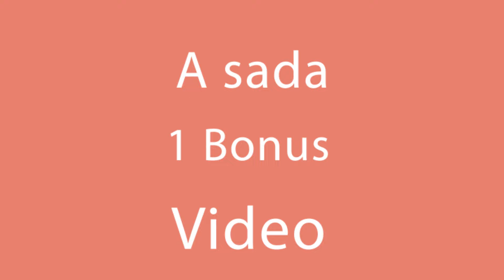Majčin kolač sa jabukama ne može se uporediti ni sa jednim drugim desertom!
.Sastojci:
Šećer - 200 g
rastopljeni maslac - 100 ml
Brašno - 350 g
Prašak za pecivo - 10 g
Jabuke - 4 komada
crna čokolada - 80 g
Orasi - 150 g
Veličina tacne 22 x 28 cm
U PEĆNICI 180 ° C / 30 minuta